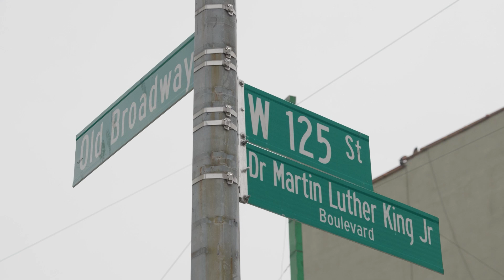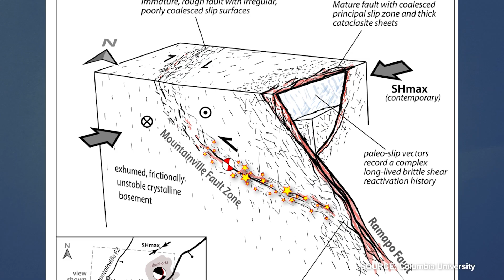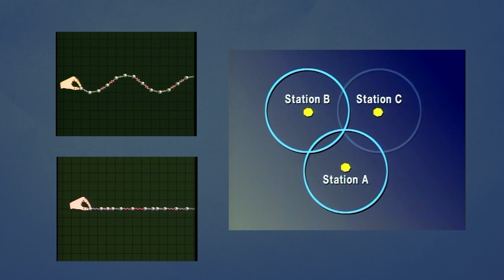Is a Big Earthquake in NYC Possible?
On April 5th 2024 a magnitude 4.8 earthquake shook the New York City area.

This region isn’t known for earthquakes, but beneath the bustling streets of New York City there are fault lines capable of significant tremors.

The April 2024 earthquake highlighted the unique nature of earthquakes along the east coast.

So the question is: is NYC ready for the big one?
Let’s investigate the seismic forces at play under the city.

Featuring
Theresa Sawi
Seismologist

00:00 Intro
00:34 125th Street Fault Line
01:04 Small NYC Earthquakes
01:24 Large NYC Earthquakes
02:04 Origin of NYC Earthquakes
02:39 New York is in the middle of a tectonic plate
02:49 Fault lines are different in NYC
03:00 Ancient Fault lines in NYC
03:15 The Dyckman Street Fault
03:46 Older rocks are colder
04:20 April 2024 Earthquake
04:37 New Fault Discovered
04:48 How to measure earthquakes
05:16 Machine learning and earthquake predictions
06:00 Probability of large earthquake in NYC
06:23 How to stay safe in an earthquake
06:36 What if a big earthquake hits NYC?
06:49 Ramapo fault line
07:19 Outro